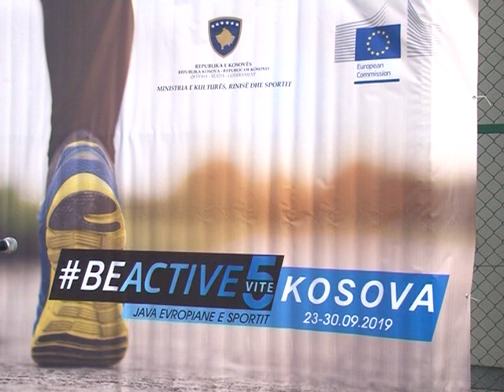Në Gjilan, zhvillohet aktiviteti “Kids Athletics” në kuadër të “Java Evropiane e Sportit” -TV VALI-